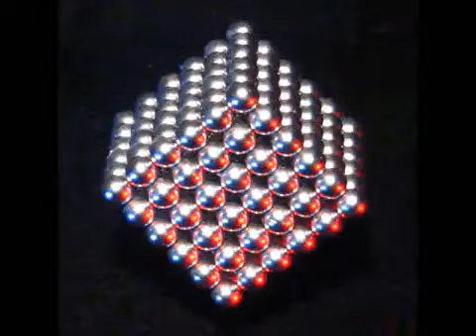حركه مجنونه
تحياتى :)
Abdallah Alwali